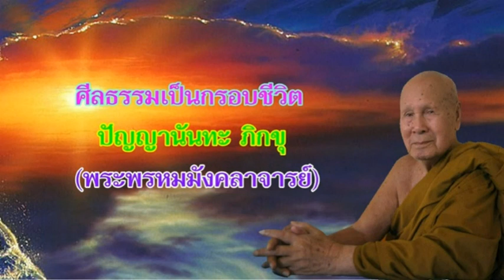ปัญญานันทะ ภิกขุ - ศีลธรรมเป็นกรอบชีวิต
พระพรหมมังคลาจารย์ - ปัญญานันทะอมตธรรม
ศีลธรรมเป็นกรอบชีวิต